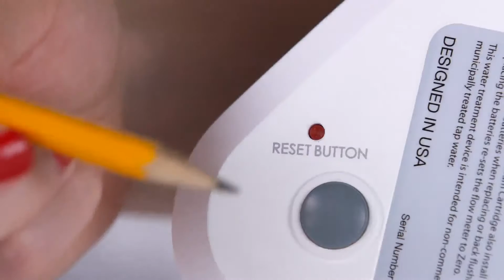การทำความสะอาด และการเปลี่ยนไส้กรองหลัก